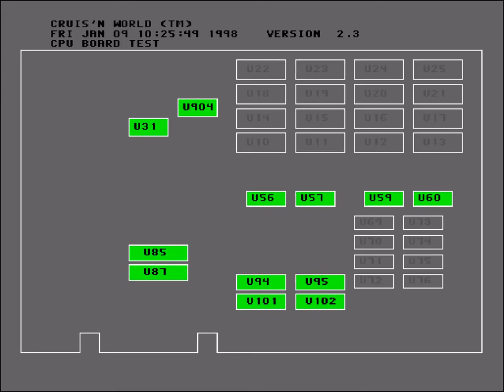MAME - Cruis'n World (rev L2.3) - England [Time: 01:44.14] [WolfMAME 0,106]